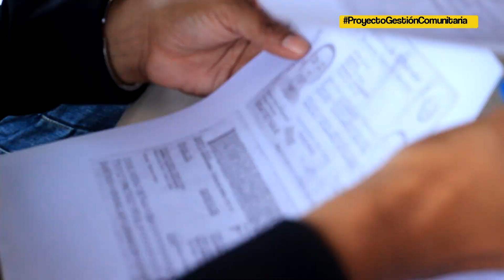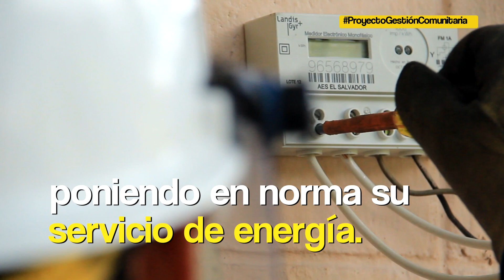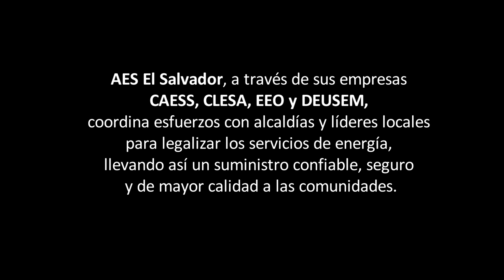CAESS: Proyecto de gestión comunitaria en La Campanera, Soyapango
CAESS, una empresa de AES El Salvador, en coordinación con la alcaldía municipal de Soyapango y líderes locales, llevó a cabo el "Proyecto de Gestión Comunitaria" en La Campanera, para llevar sus servicios de contratación y reconexión del suministro eléctrico a más de 10 mil habitantes, quienes pudieron legalizar sus conexiones y obtener así un servicio confiable, seguro y de mayor calidad.